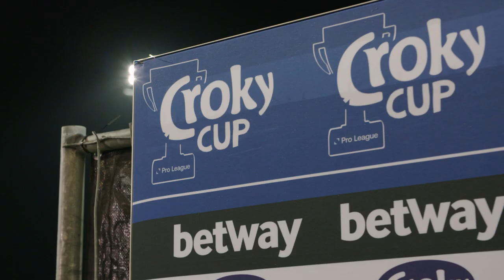Aftermovie Patro Eisden - Club Brugge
Herbeleef de bekerwedstrijd tegen Club Brugge nog een laatste keer met onze aftermovie!